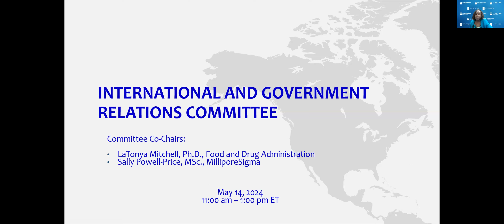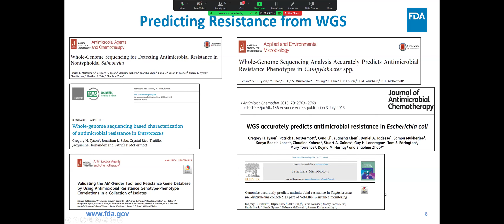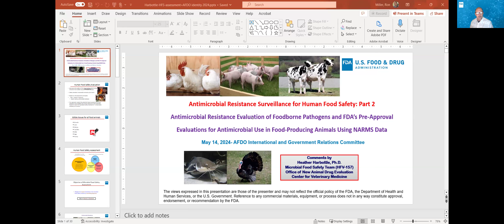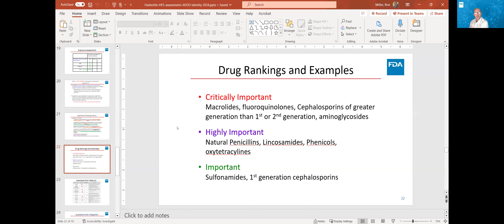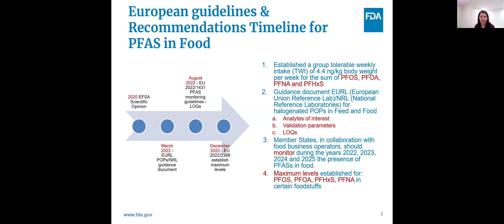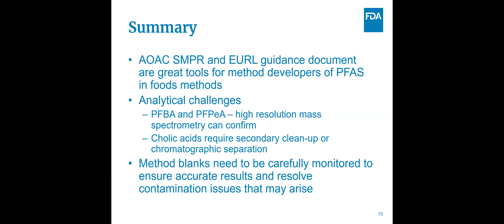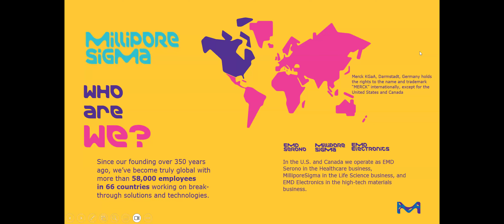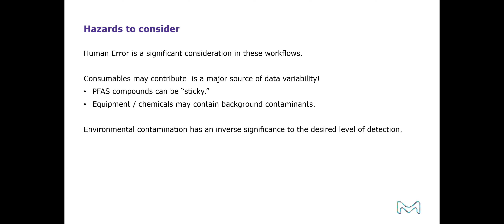2024 International and Government Relations Committee Year-End Meeting